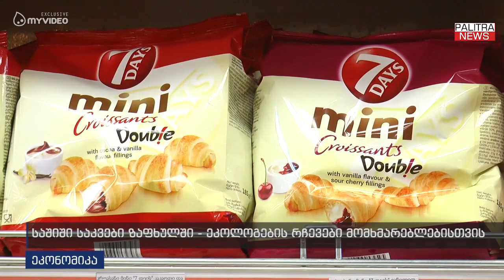საშიში საკვები ზაფხულში - ეკოლოგების რჩევები მომხმარებლებისთვის